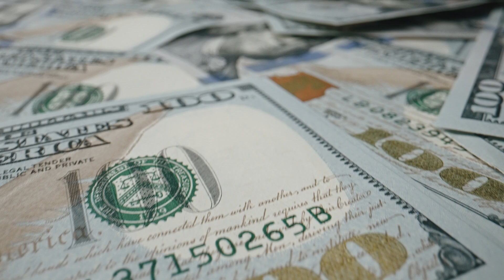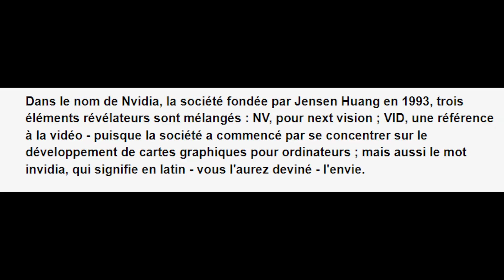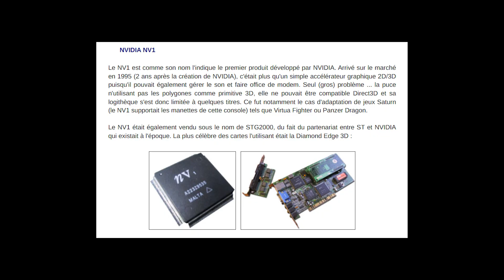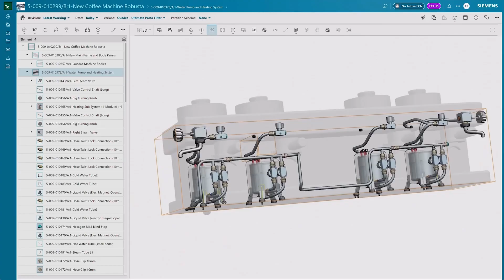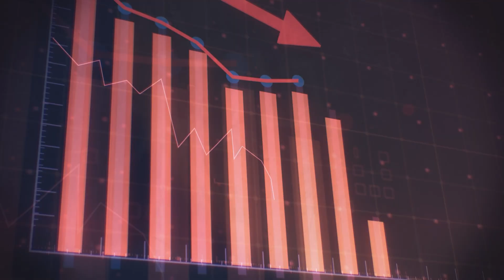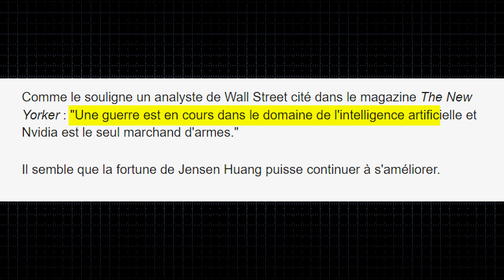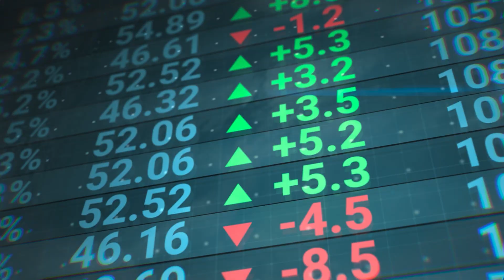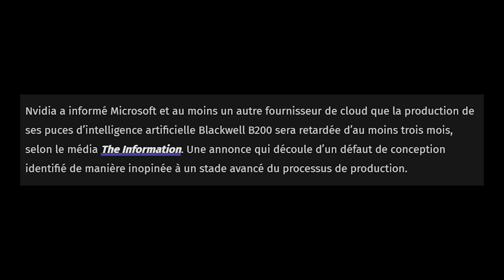NVIDIA, l'entreprise au sommet du monde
Il n’existe que quelques entreprises dans le monde qui ont un impact sur toutes nos vies et ceux quel que soit notre pays d’origine, notre âge ou bien notre mode de vie. Ces grandes entreprises, au cœur de la mondialisation de nos échanges sont des mastodontes avec des capitalisations boursières proches de la richesse produite chaque année par des pays tout entier.

Parmi ces entreprises globales, il est une entreprise qui tire son épingle du jeu depuis plusieurs années avec la montée de l’engouement pour l’IA et la réalité virtuelle : NVIDIA, un fleuron de la tech américaine dont la capitalisation boursière avoisine celle d’Apple avec plus de 2000 milliards de dollars de valorisation en début d’année 2024.

Dans l’analyse de ce jour, nous allons revenir sur l’histoire de cette startup née dans un fast-food et qui est devenu en une vingtaine d’année l’une des sociétés à suivre dans le monde de la tech.

Chapitres :
00:00 NVIDIA – Une entreprise incontournable
01:12 Générique
01:42 NVIDIA, un géant né dans un fast-food
04:23 Jen-Hsun Huang, un visionnaire au parcours atypique
05:35 Un mastodonte au cœur de la révolution de l’IA
06:57 Une entreprise au cœur d’enjeux économiques et géopolitiques
09:15 Conclusion : L’entreprise à suivre ?